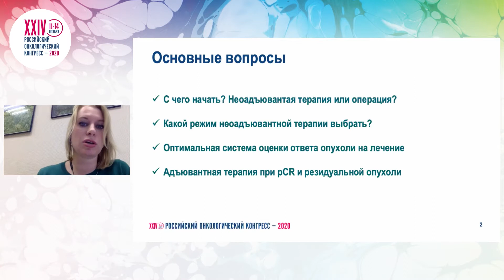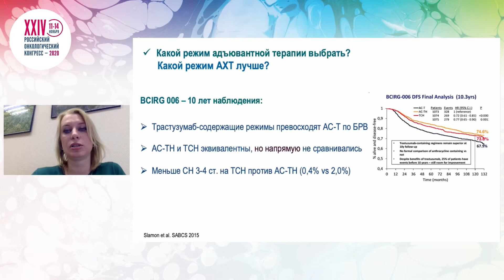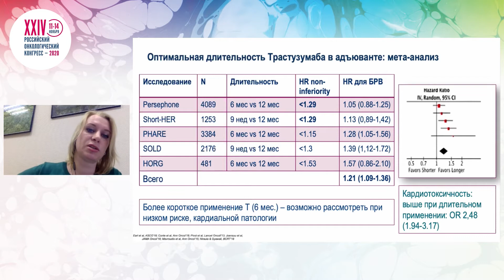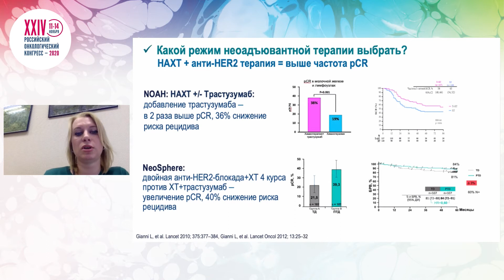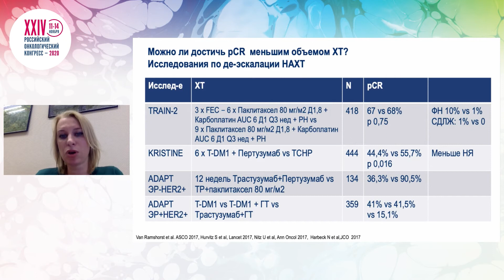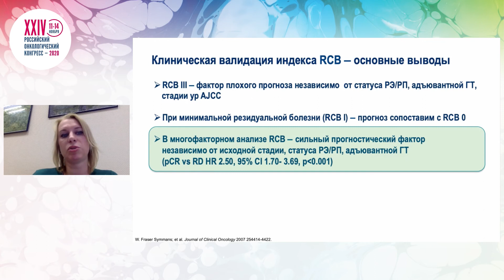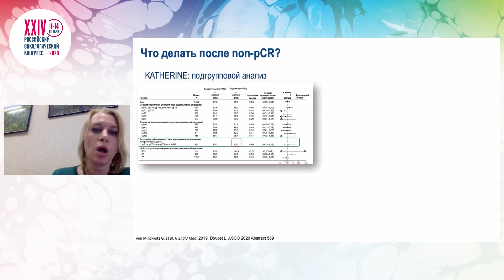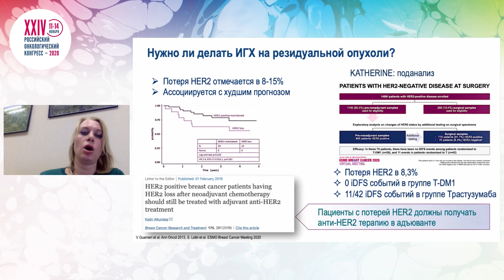Как я лечу ранний Her2 позитивный РМЖ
Сессия «Как я лечу локализованный рак молочной железы»
к.м.н. Коваленко Елена Игоревна, ФГБУ «НМИЦ онкологии им. Н.Н.Блохина» Минздрава России, Москва